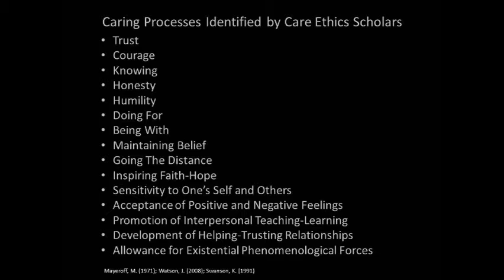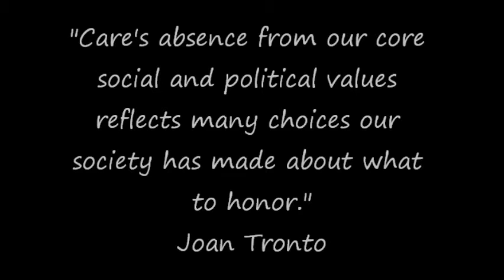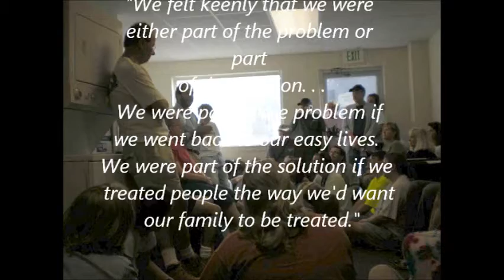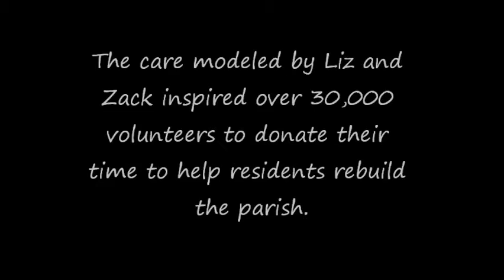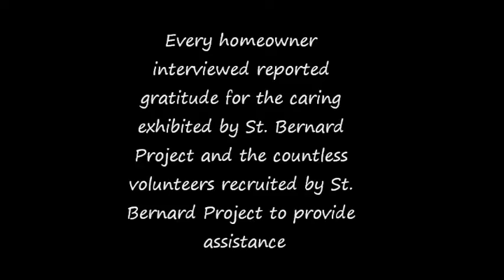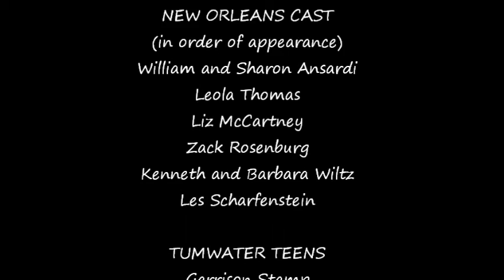capstonefinal2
John Lanning and Cindy Meyer used care ethics research as the foundation for their capstone project as MPA students at The Evergreen State College in June 2011.  This is a visual ethnography of their work entitled "The Presence or Absence of Caring" Post-Katrina in St. Bernard Project, Louisiana.  It highlights the work of St. Bernard Project.